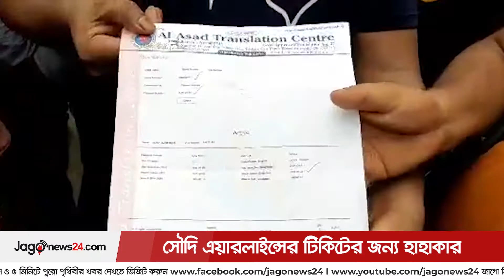সৌদি এয়ারলাইন্সের টিকিটের জন্য হাহাকার | Jagonews24.com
সৌদি এয়ারলাইন্সের টিকিটের জন্য হাহাকার